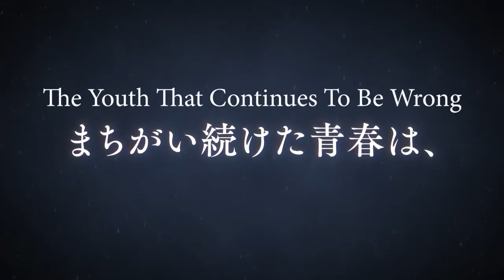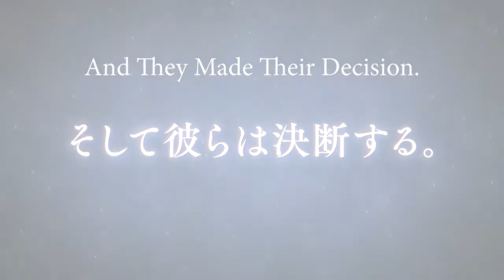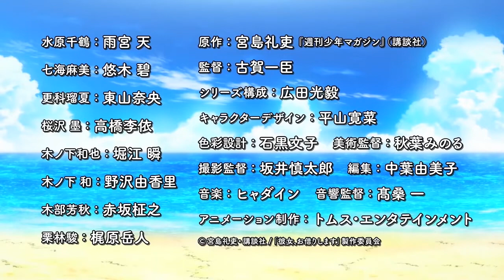5 Anime Summer 2020 Anda Patut Tengok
Assalammualaikum dan Selamat Sejahtera

Seperti yang dijanjikan, akhirnya saya telah berjaya hasilkan video ini. Ini merupakan cubaan pertama untuk video jenis ini maka saya harap anda dapat memberi komen untuk penambahbaikan pada masa akan datang.
Video ini akan memfokuskan 5 anime sumer 2020 yang saya sarankan untuk anda tonton.